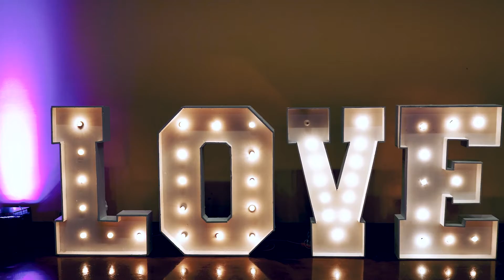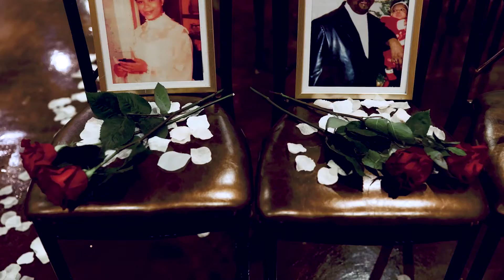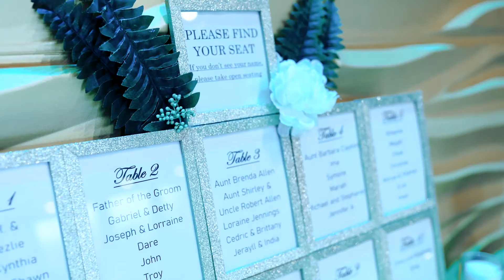The Amyson Wedding 2021 (American Nigerian ceremony)